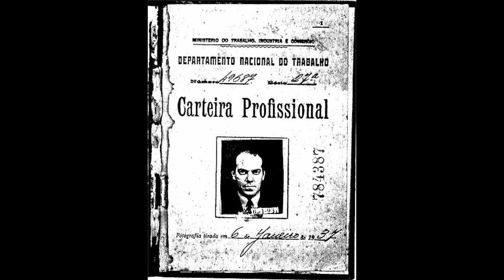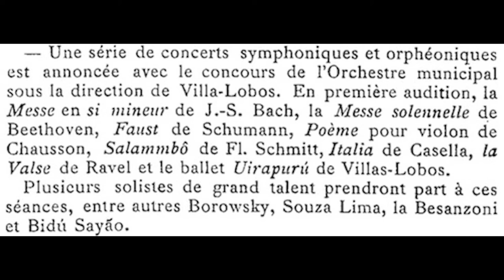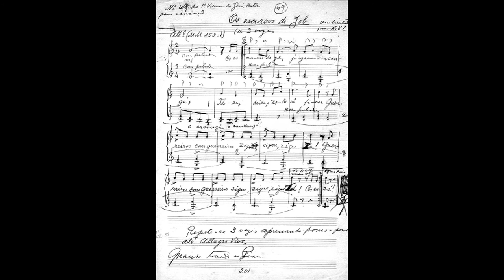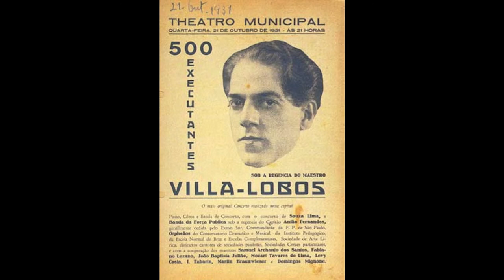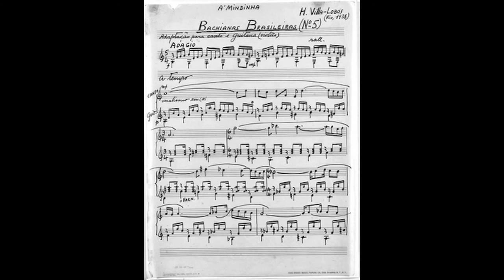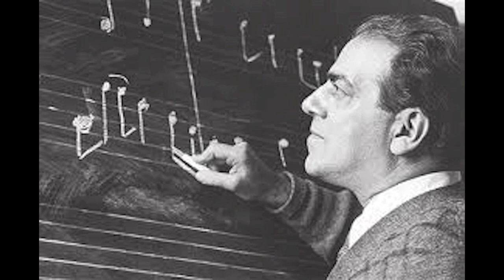Gérard REYNE, guitare - Concert Amnesty International, Neuville 1982 - 04/06. VILLA-LOBOS (19:54)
____________________________________ Heitor VILLA-LOBOS

Étude 5
Mazurka-chôro (02:53)
Étude 7  (05:35)
Valsa-chôro  (07:53)
Étude 8  (11:42)
Gavotta-chôro  (14:34)
Étude 10  (17:45)

Full programm :

AMNESTY INTERNATIONAL / Neuville, Genay
CONCERT / vendredi 22 octobre 1982, 20 h 30 /
Chapelle N.D. Bellegarde, 26 avenue Gambetta, Neuville sur Saône

GÉRARD REYNE, guitare

Programme

John DOWLAND
Queen Elizabeth's Galliard
A fancy
The frog galliard
Fantasie

Girolamo FRESCOBALDI
Aria detta La Frescobalda :
Prima parte, Seconda parte, Terza parteGagliarda,
Quarta parte, Quinta parte Corrente

Sylvius Leopold WEISS
Sonate (Dresden IX, en ré majeur) :
Prélude, Allemande, Courante, Bourrée,
Sarabande, Menuets I et II, Presto

Heitor VILLA-LOBOS
Étude 5
Mazurka-chôro
Étude 7
Valsa-chôro
Étude 8
Gavotta-chôro
Étude 10

Isaac ALBÉNIZ
Granada
Cuba
Zambra granadina

Sylvius Leopold WEISS
Tombeau sur la mort de Mur Comte de Logÿ arrivée 1721
(« encore », incomplete)
guitar : José RAMIREZ (Madrid, 1970)